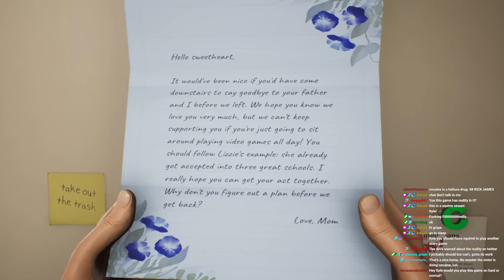WHAT ACUALLY IS THIS GAME!?!?! 😂😂😂 [High On Life] Ep.1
Hey I'm trying to grow my twitch stream be sure to check them out HERE!